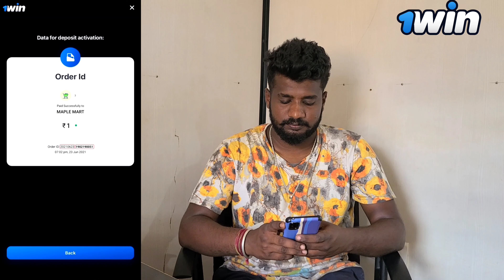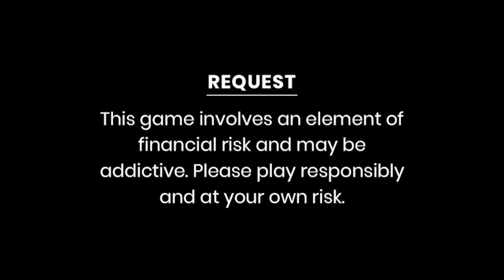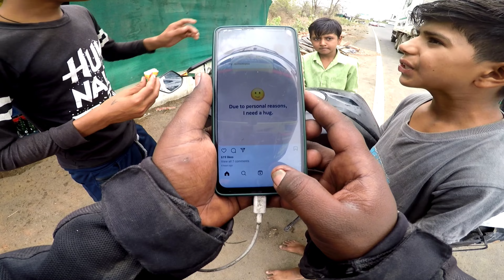ಇಂಥ 👮ಪೋಲಿಸು ಇರ್ತಾರಾ 😍 Delhi Police Bengaluru to Ladakh in kannada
Promo: GRM500